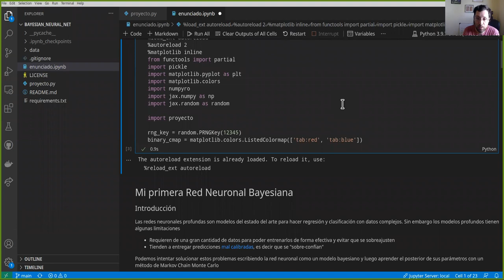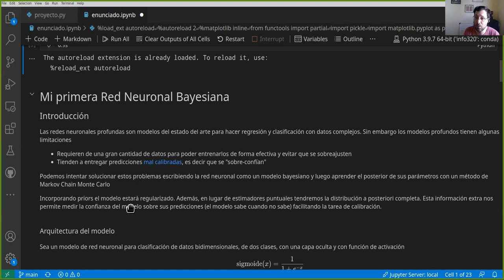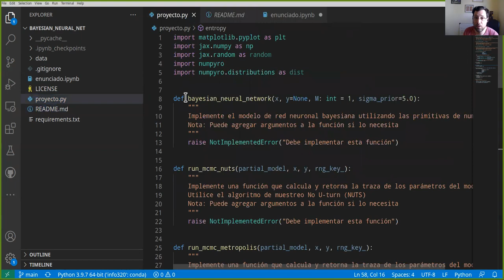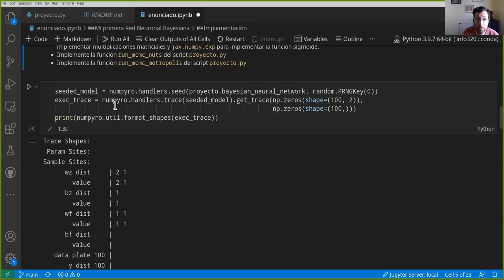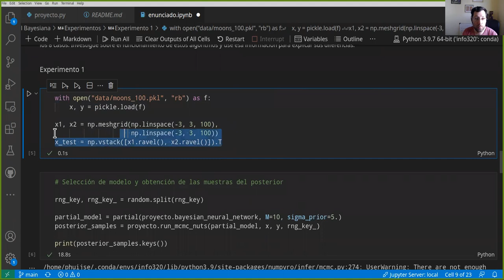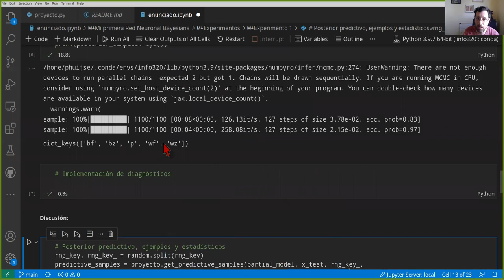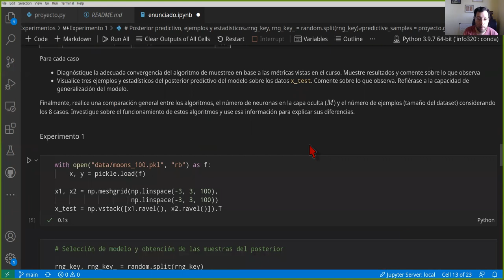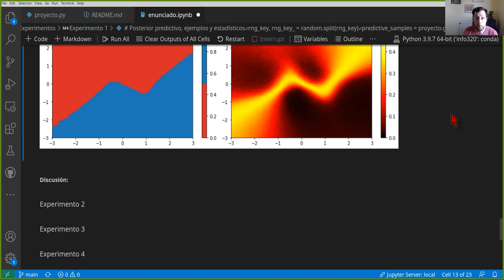[INFO274] Enunciado proyecto "Mi primera red neuronal bayesiana"